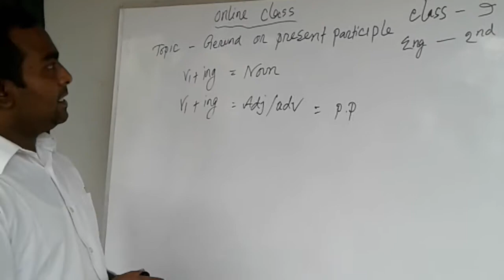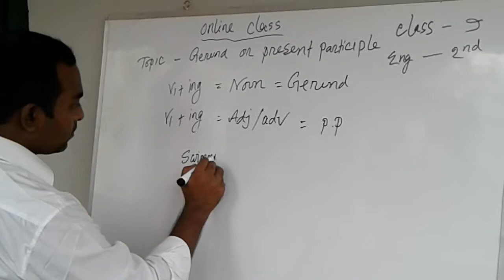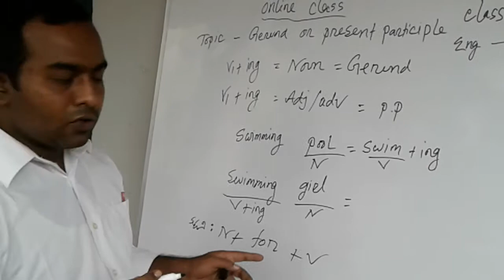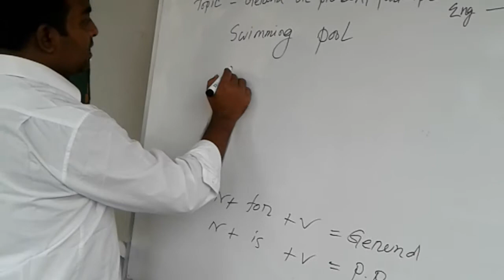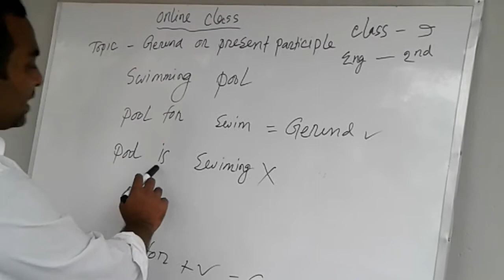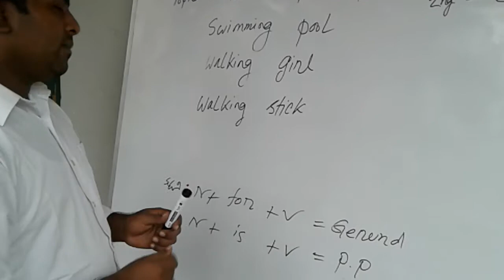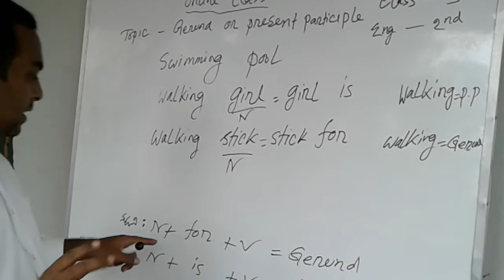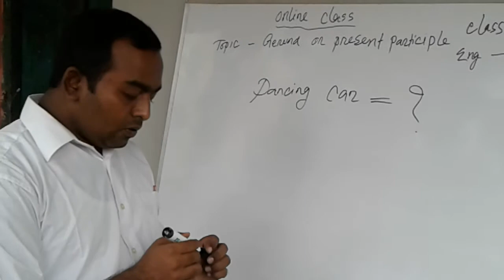Gerund and Participle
Md. Razzakul Haidar, asst.teacher, Alor Mela KG and high school, Bogura